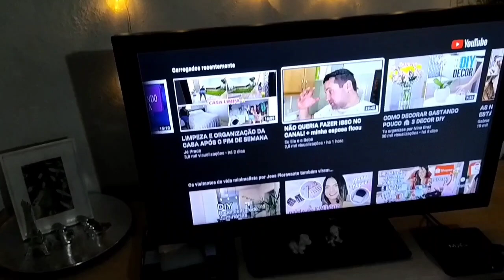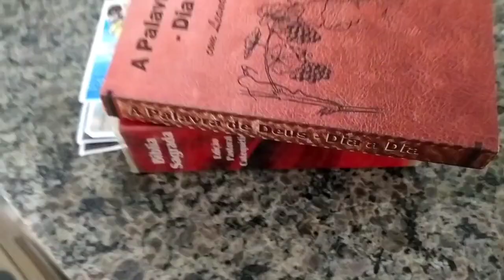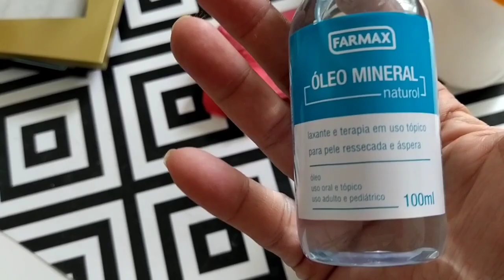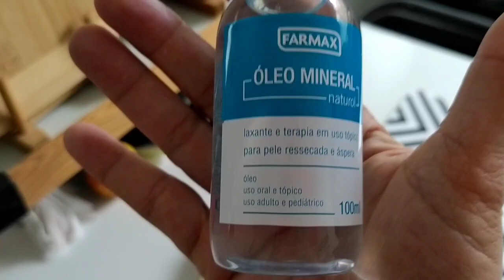reformei transformei com 5 REIAS APENAS ficou lindo topppppp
Instagram vandervini